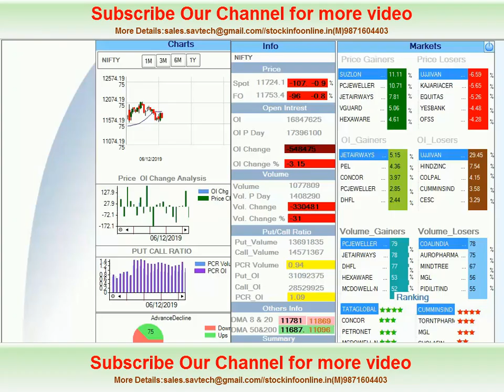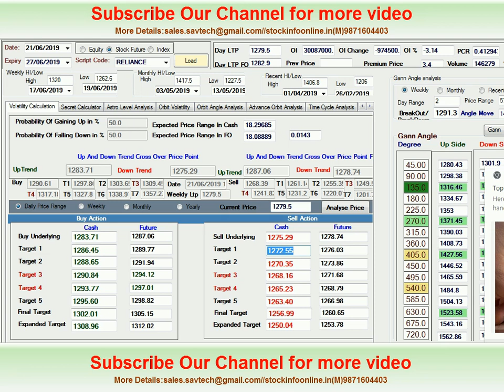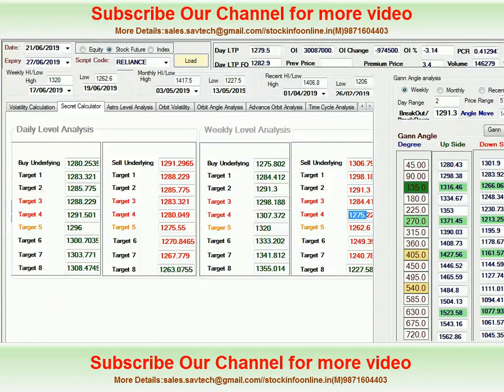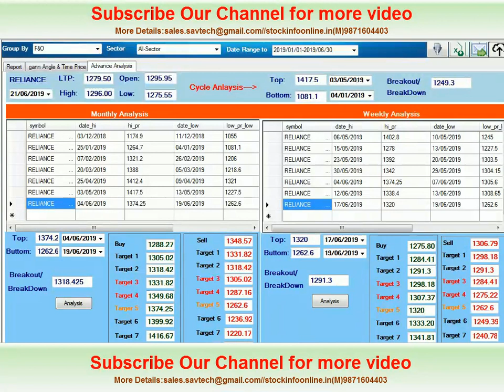How to analyse any stock see example with Reliance FOR JULY 2019